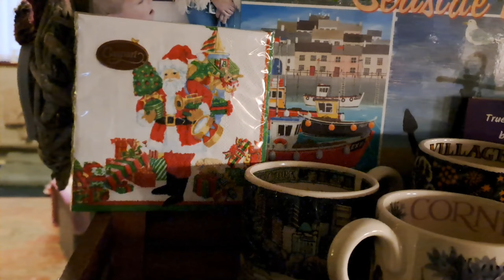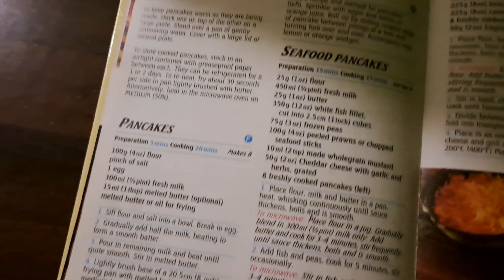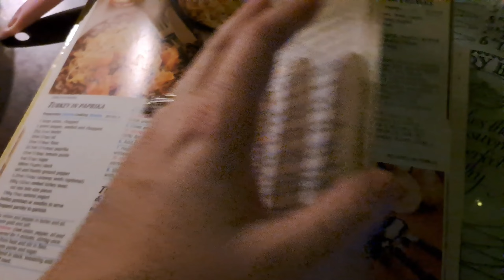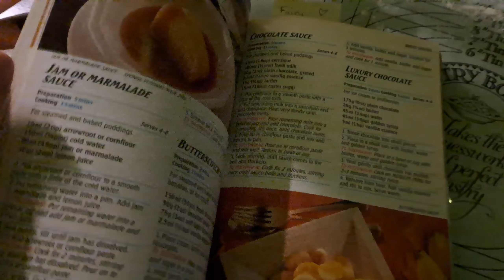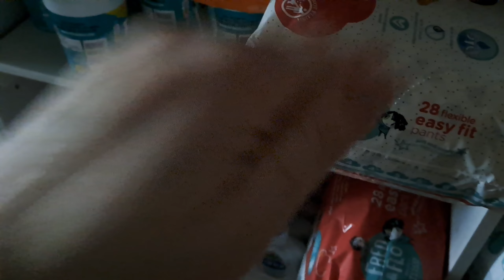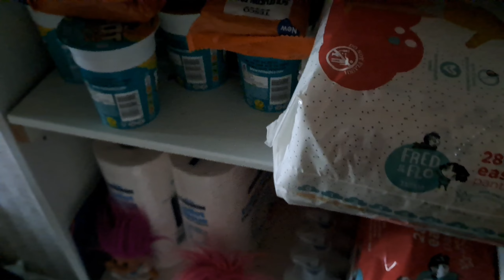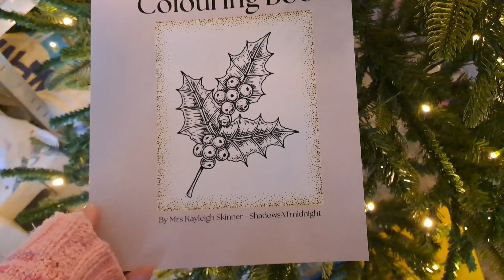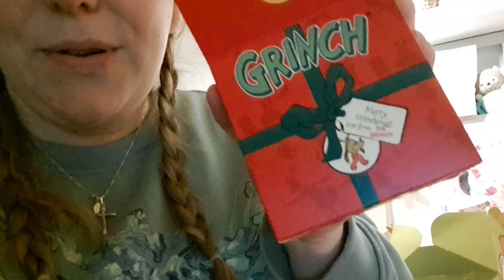Slowliving November Homemaking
Hello everyone. Here is a little compilation of clips I filmed in November ♡

I have created various digital downloads in the shop too, please check them out (freebies available) ♡

BOOKS I've made ♡